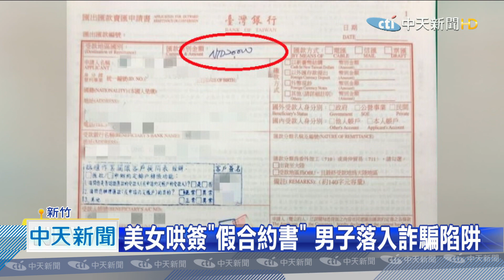20201026中天新聞 美女客服「紫琪妹」揪賺錢 男子險遭網路詐騙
民眾遭到網路詐騙的案例層出不窮，這次詐騙集團又出招，盜用美女圖片，偽裝成電商美女客服「紫琪妹」，聲稱可以代購、代售，知名大賣場的所有的高價名牌，幫被害人賺取高額差價利潤，男子在甜言蜜語哄騙下，帶著現金要到銀行匯款，眼尖行員察覺有異，通知員警到場，在大家極勸說下，男子才恍然大悟，自己被詐騙集團盯上了。